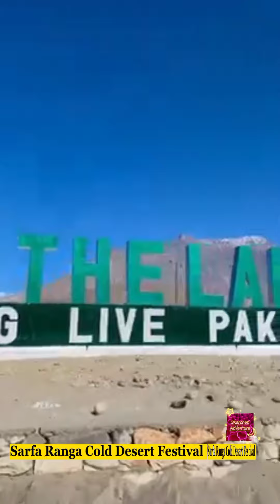Sarfaranga cold desert jeep rally| Gilgit Baltistan tourism || Balti cultural dance Balti Music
Sarfaranga cold desert jeep rally | | world highest Cold Desert Festival || shigar skardu Baltistan|

Sarfaranga - Are You Ready?

Sahibzada Sultan's complete video of Skardu Desert Challenge 2019
Team Sultan•17K views

9:46
Cruise Control Wali Bike | Tesla Lite | Owner's Review | PakWheels Bikes
PakWheels Bikes•244K views

2:14
Sarfaranga cold dessert Race Has been started Sarfaranga Mountain Racer Skardu Multi view
MULTI VIEWS
New
17 views

10:54
JEEP CLUB - اب ہر رنگ و نسل کی جیپ ملے گی ایک ہی چھت تلے۔
Car Mate PK•134K views

21:16
Akbar Bugti | Pakistani Politician | Sohail Warraich | Aik Din Geo Kay Sath
Aik Din Geo Kay Sath•3.5M views

20:17
Raja Sahib Ka Garage Part 1
PakWheels.com•386K views

15:42
SHINERAY X30L N Power | بڑی فیملی کی بڑی گاڑی | Car Mate PK
Car Mate PK•217K views

35:48
Haval H6 kesay Banti hai | Sazgar Factory Tour | PakWheels
PakWheels.com•226K views

15:03
Miniature FLATHEAD Four Cylinder Engine Assembly & RUN!
JohnnyQ90•2.9M views

2:12
Sarfaranga Desert Jeep Rally Full Video#beautiful
BeAUtiful_SkArdU
New
487 views

8:10
"Terminator" Vs Range Rover | Top Gear | Series 19
Top Gear•36M views

9:37
Used Honda CB150F Uasd Honda125 Used Honda70 Used Honda100 Pridor Used Metro70 Used Road Prince70
Used Bikes on PTN
New

Sarfaranga - Are You Ready? | PakWheels